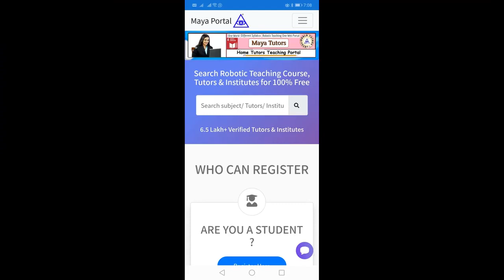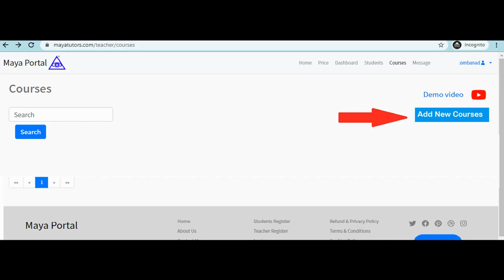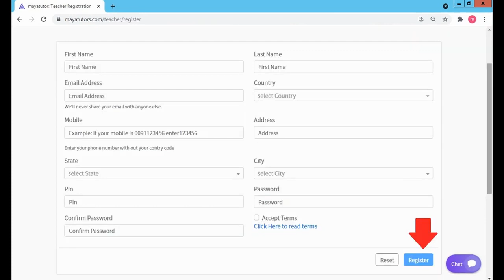MAYA TUTORS , Free Online Tuition , Free Tuition Site , Free App For Tuition in Romblon